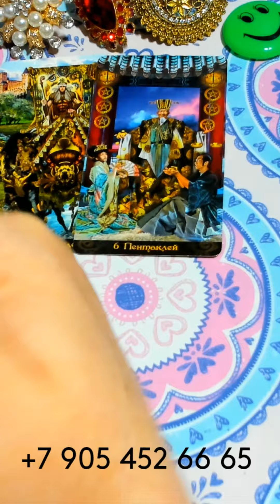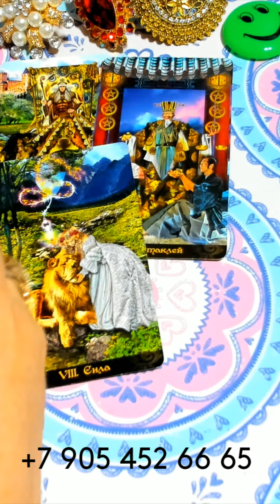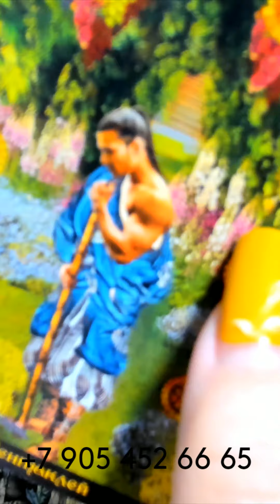ЧЕГО 100% НЕ ЖДЁТЕ?/WHAT ARE YOU 100% NOT WAITING FOR? gadanie taro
ЧЕГО 100% НЕ ЖДЁТЕ?/WHAT ARE YOU 100% NOT WAITING FOR? gadanie na kartah taro
ГДЕ МЕНЯ МОЖНО НАЙТИ???👇👇👇